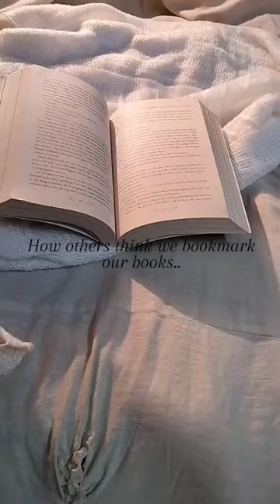Expectations vs Reality!